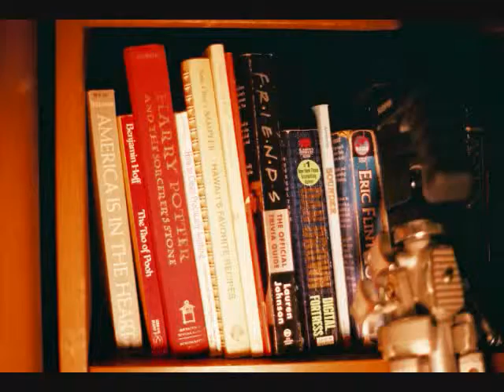Vlog and Cup Song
Developed the film in my camera! I know old school. I also do the cup song :)